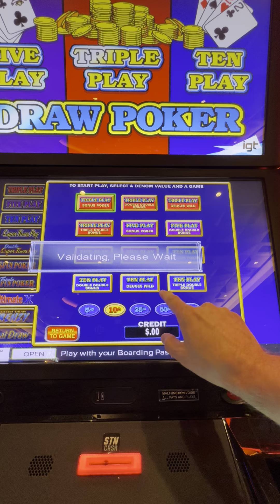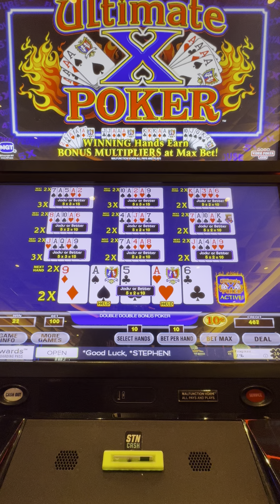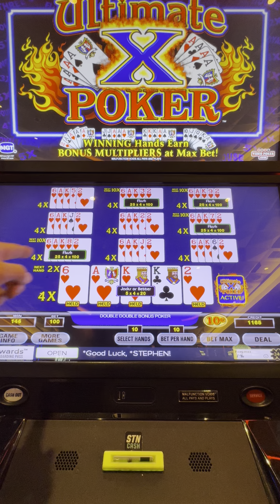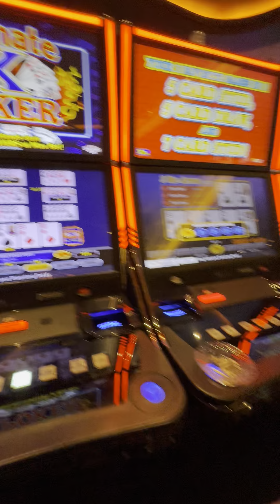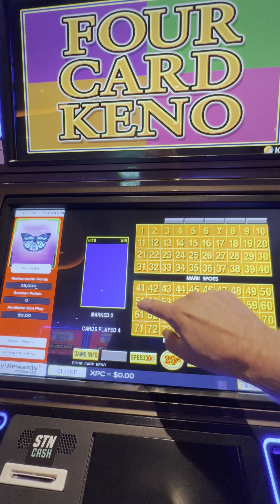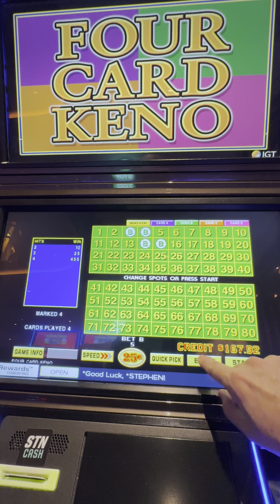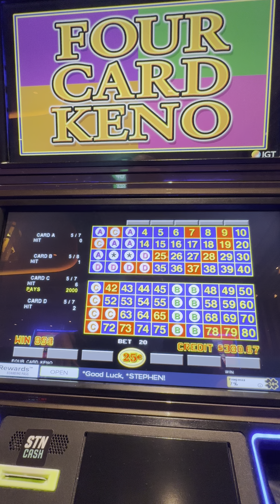VIDEO POKER Las Vegas X Times Poker and KENO from the Casino